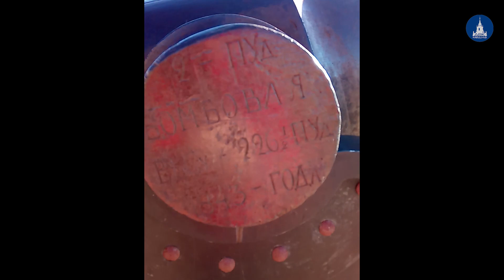Война в Де-Кастри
Кто бы мог подумать, что в XIX веке на территории нынешнего Хабаровского края велись настоящие боевые действия. Но путешественник Максим Харченко, совершивший экспедицию в район Де-Кастри, обнаружил следы артиллерийской перестрелки. Кто и с кем воевал в наших краях в те времена? Отвечает сам Максим, автор неоднократных путешествий по следам российских мореплавателей, исследователей Дальнего Востока.